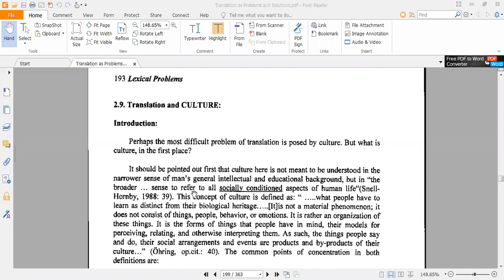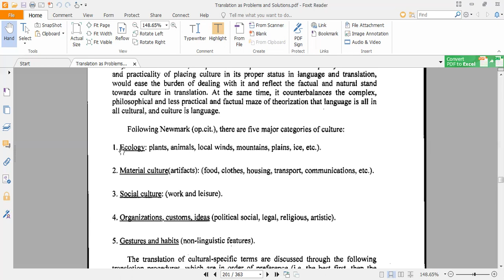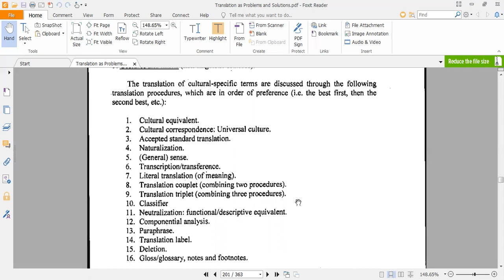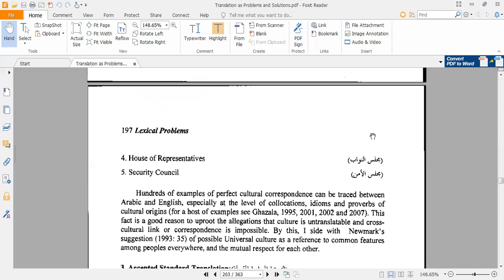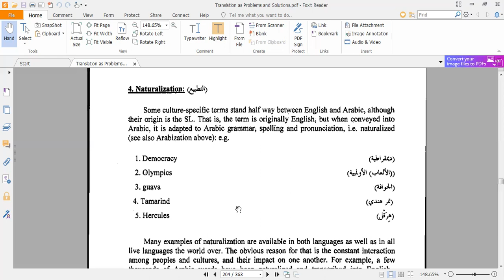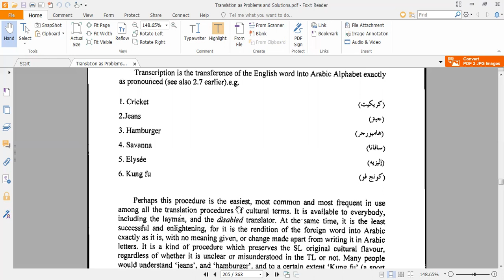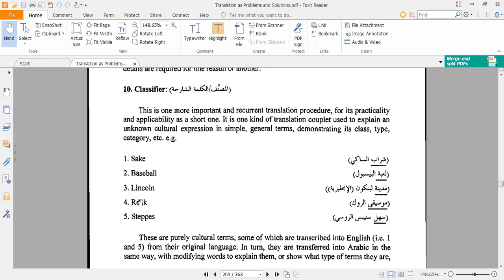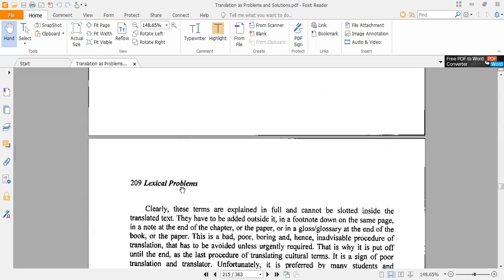translating culture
الاسم: محمد حمودة المادة: مشاكل الترجمة العنوان/ translating culture